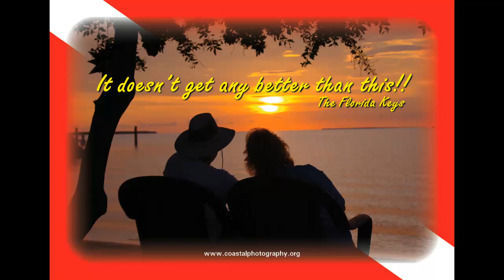Fishing the Florida Keys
Fishing the Florida Keys, day 2.